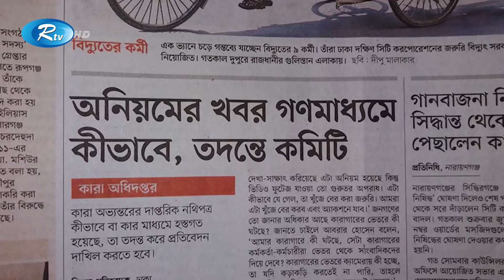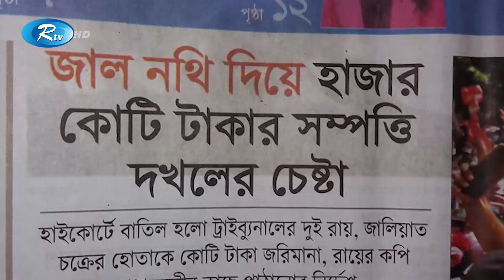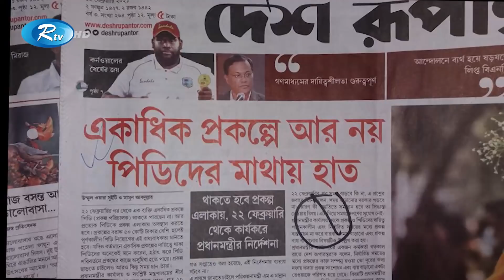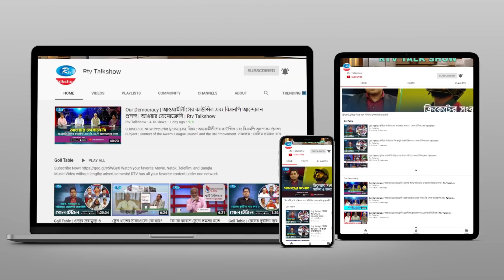দুর্নীতি প্রতিরোধের বাংলাদেশ চাই | Corruption in BD | Syed Ashik Rahman | Kemon Bangladesh Chai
অনুষ্ঠান: কেমন বাংলাদেশ চাই।
বিষয়: দুর্নীতি প্রতিরোধের বাংলাদেশ চাই।
সঞ্চালক :  সৈয়দ আশিক রহমান ।
প্রযোজক: বেলায়েত হোসেন।
আপনার গঠনমূলক মতামত বা প্রশ্ন লিখুন। অথবা, ফোন করুন: ০৯৬১১৭৭৬৬৭৭ নম্বরে।
সৌজন্যে : বেঙ্গল সিমেন্ট।

- Team RTV